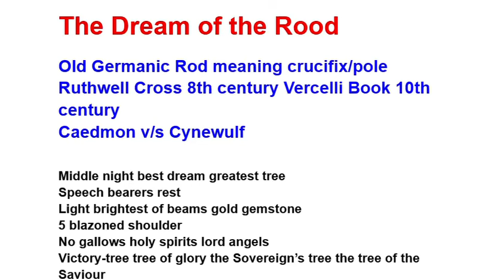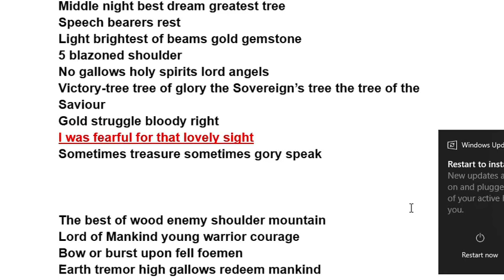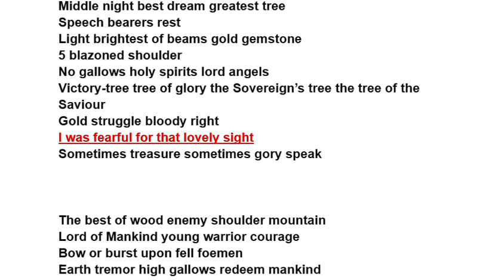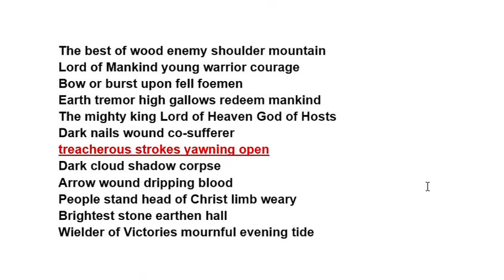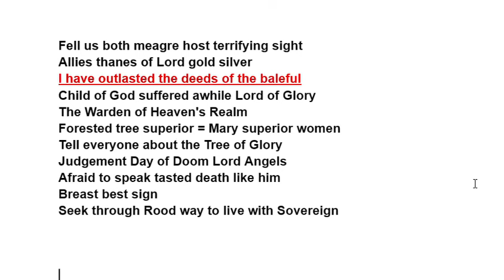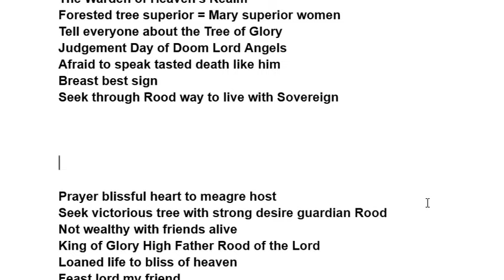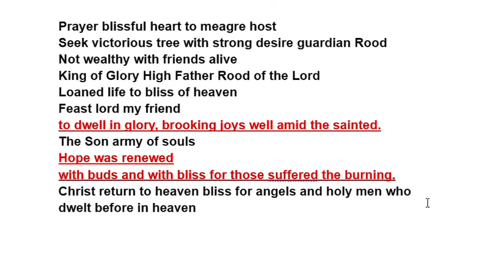The Dream of the Rood Hindi Summary | PDF in Telegram